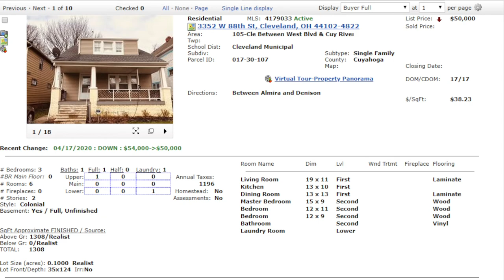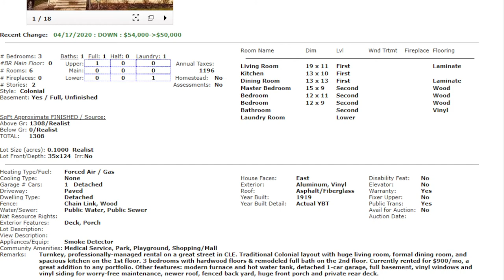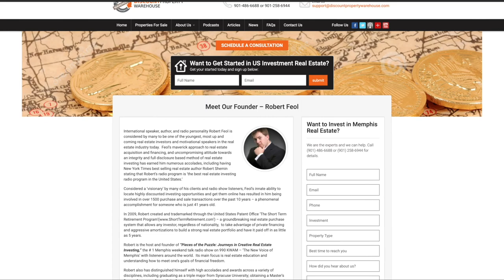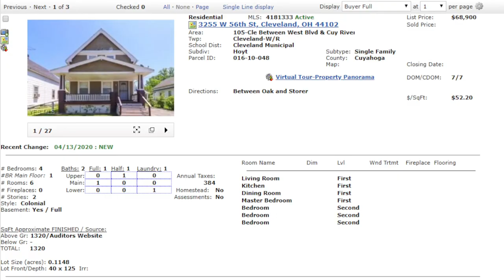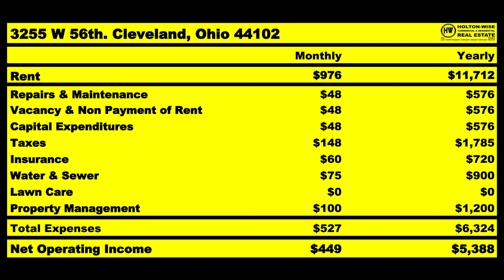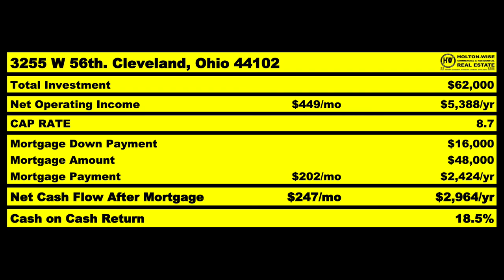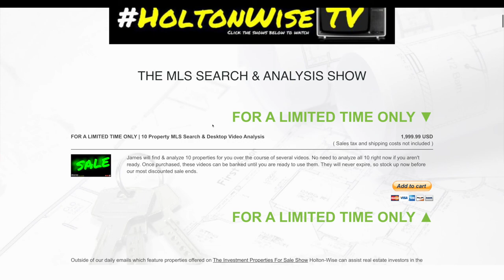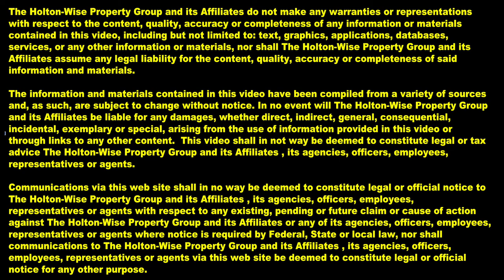Ohio Market: Buy Turnkey or a BRRRR Renovation? | MLS Search & Analysis 105 - 3352 W 88 & 3255 W 56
If you are a real estate investor living in China who has considered investing in US real estate HoltonWiseTV is here for you. In the 105th episode of The MLS Search & Analysis Show James Wise is working on the 9th & 10th property for his client Angus, a real estate investor from Hong Kong, China who is building a rental property portfolio in Ohio. Each of these single family rental properties are located in Cleveland, Ohio in a neighborhood that James Wise believes is going to see rising housing prices in the coming years. One is a pre renovation BRRRR strategy deal and the other is a post renovation Section 8 turnkey investment property. HoltonWise makes Chinese investment in US real estate easy.

Edgewater. Cleveland, Ohio

Gordon Square Arts District. Cleveland, Ohio

Tremont. Cleveland, Ohio

Ohio City. Cleveland, Ohio

Old Brooklyn. Cleveland, Ohio

🎙️ HELPFUL RESOURCES